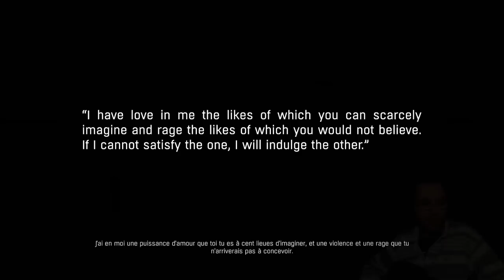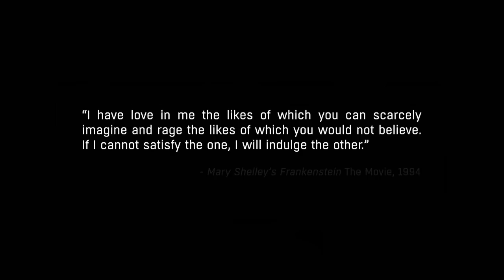ZOMBIELAND ! DYING LIGHT THE FOLLOWING FR #1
un petit air de the walking dead dans ce dlc ! bienvenue sur dying light the following gameplay fr sur pc !
config: gtx 980 / i7 4790k